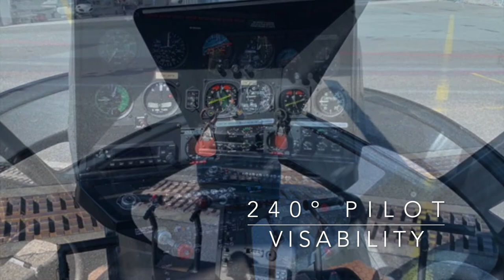WILCO Aviation presents OK-EFX Enstrom 280FX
We are proud to exclusively offer this almost new Enstrom 280FX. This aircraft, currently located in the Czech Republic, has been extremely well looked after whilst being operated commercially by a professional organisation. Maintained to a high standard EFX has exceptional paintwork and a very modern looking interior.

Based on the 280F, the 280FX has landing gear fairings, redesigned air intakes on top of the cabin and a redesigned and relocated horizontal stabilizer with vertical end plates.

OK-EFX benefits from having very low engine and airframe hours as well as the following;

Roomy cabin for 2-3 people
Powerful, turbocharged, Textron Lycoming HIO-360-F1AD engine
240º pilot visibility with chin and overhead windows
High skids for police, medical and military equipment
Low maintenance with excellent parts availability
High-inertia rotor system, which greatly benefits autorotation capability
Unblocked tail rotor, providing excellent control in high winds from any angle.
With a maximum take-off weight of 1179 kg and a cruising speed of 90knt this is an all round practicable rotorcraft.

Total fuel 151 Litres (40 GAL)
90knt cruise @ 75% power
Interior: Brown & Cream Leather
Exterior: Yellow & Red with Black Trim
Garmin GTR 225A (8·33 kHz spaced)
Garmin GTX 330 mode S transponder
AmeriKing AK-451 ELT

Interior – 10/10
Exterior – 10/10

YEAR: 2015
MAKE: Enstrom helicopter Coproration
MODEL: 280FX
REG NUMBER: OK-EFX
AIRCRAFT TYPE: Helicopter
AIRFRAME HOURS: 85 (+/- 5hrs)
ENGINE MAKE: LYCOMING HIO-360-F1AD
ENGINE HOURS: 85 (+/- 5hrs)
ENGINE OVERHAULED: N/A
LAST ANNUAL: Valid until 05/09/2020
LAST ARC: Valid until 27/07/20

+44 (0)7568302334